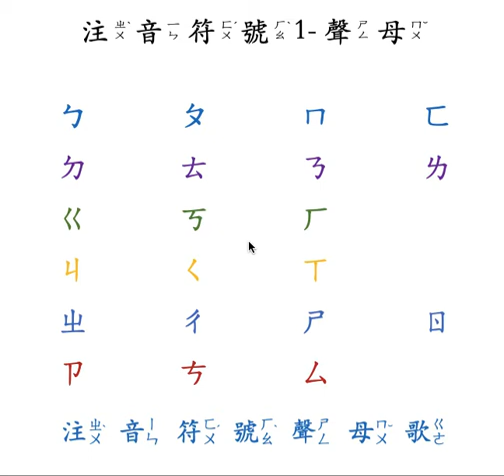Zhuyin Fuhao 1 Song Shengmu